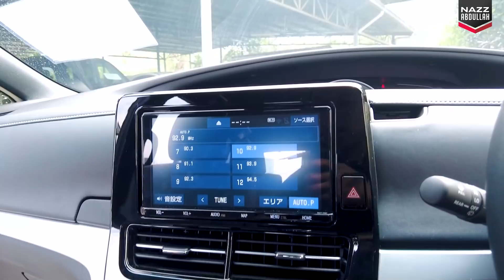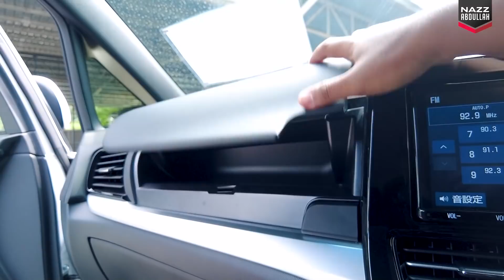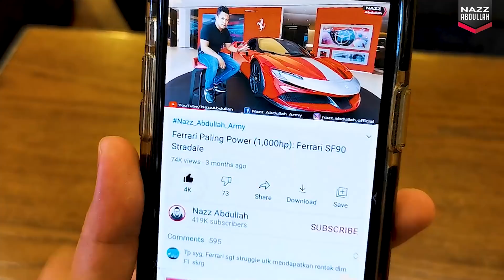Toyota ESTIMA Aeras: Generasi Terakhir & Tak akan Ada Lagi..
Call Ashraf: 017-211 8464